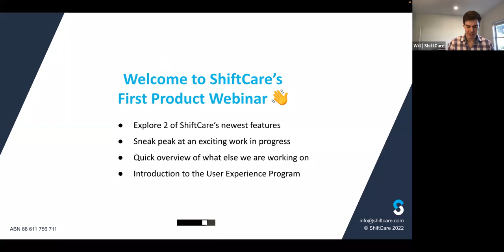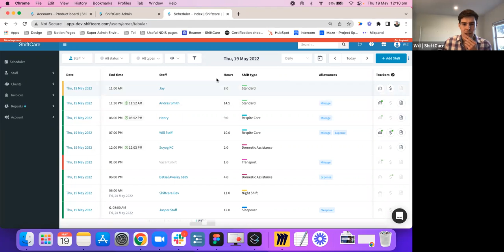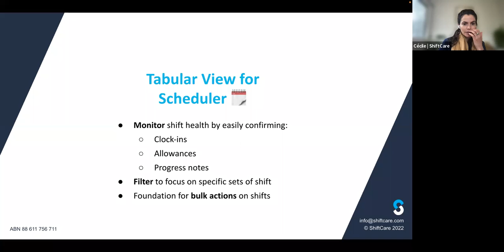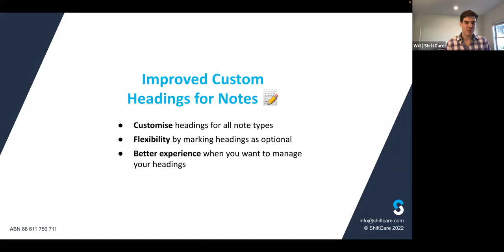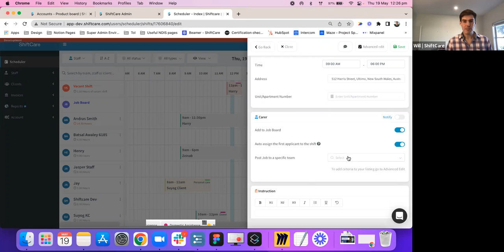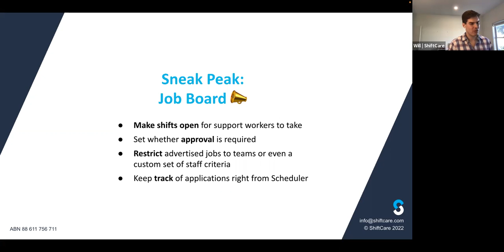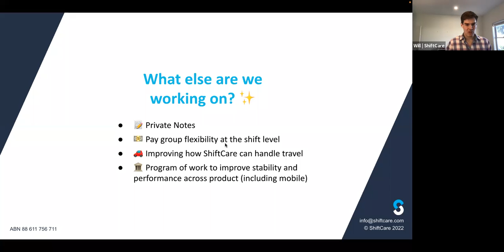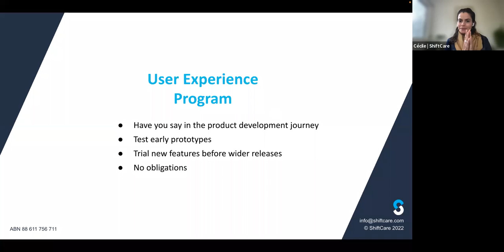Meet ShiftCare's Newest Features | Product Webinar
In this webinar our product manager Will introduces the new Tabular View and Custom Notes Headings features and gives us a sneak peak of what's to come with Job Boards.